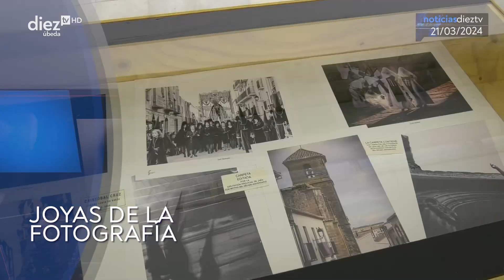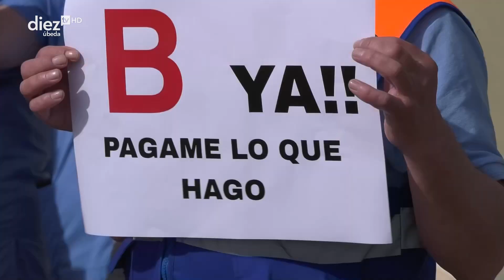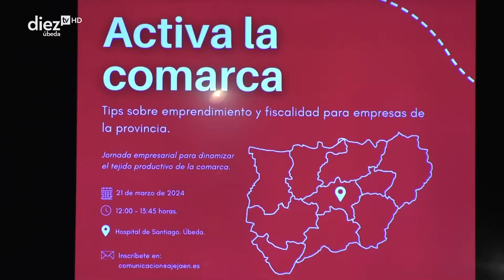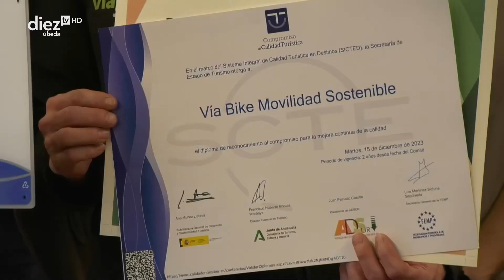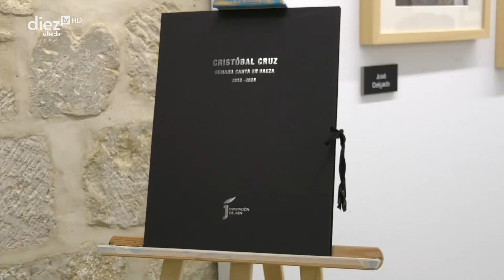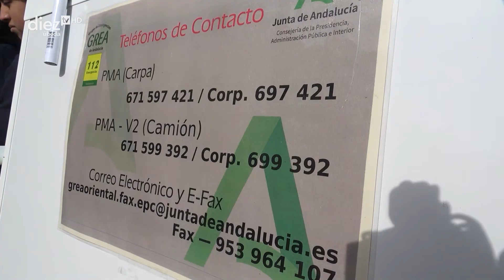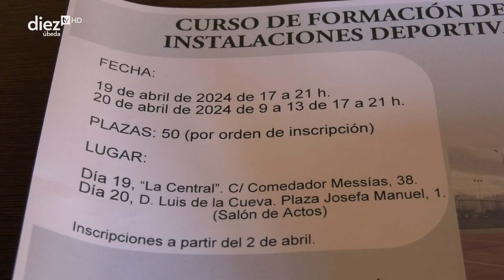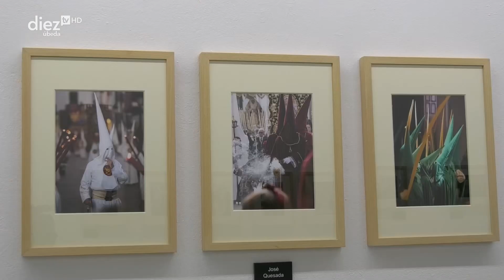Noticias Diez TV Úbeda (21-03-2024)